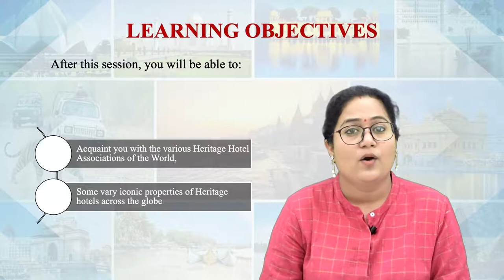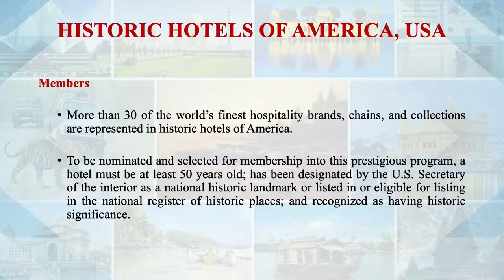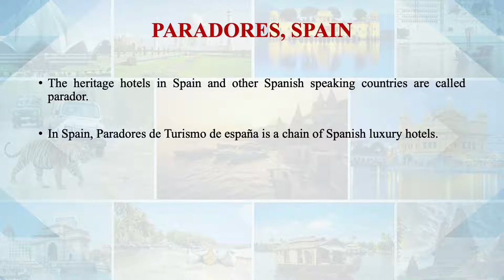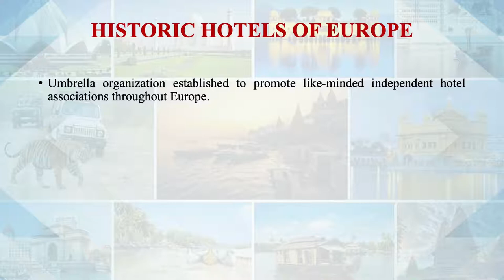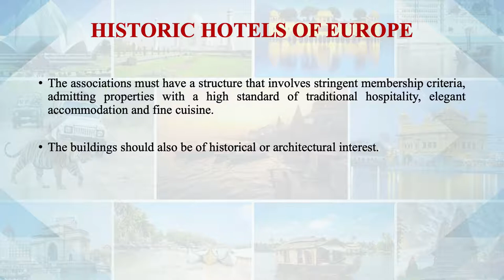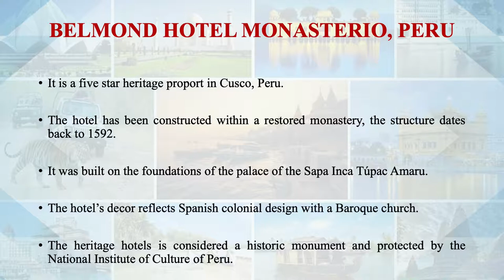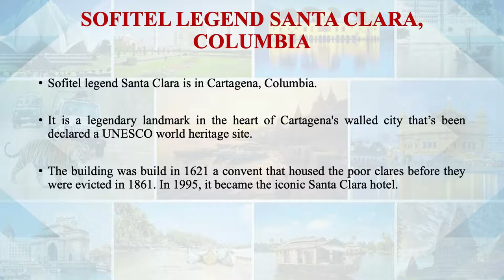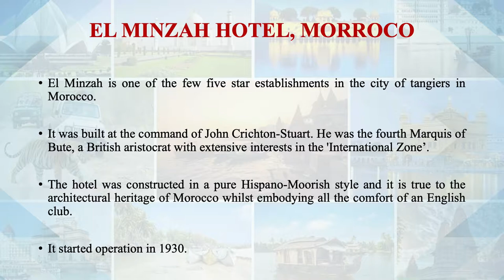heritage hotels of the world